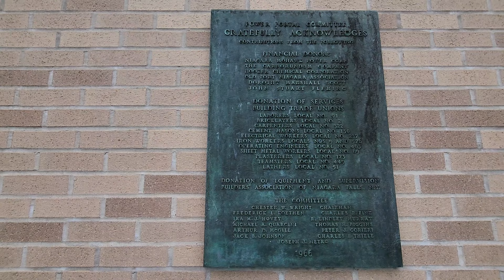Niagara falls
Niagara Falls is a city on the Niagara River, in New York State. It’s known for the vast Niagara Falls, which straddle the Canadian border. In Niagara Falls State Park, the Observation Tower, at Prospect Point, juts out over Niagara Gorge for a view of all 3 waterfalls.